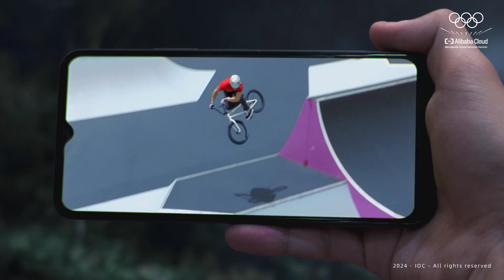Alibaba Cloud × Paris 2024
Alibaba Cloud, as the worldwide cloud services partner of the Olympic Games, supports the global Cloud Broadcasting of Paris 2024 with AI-powered cloud technology. Cloud Broadcasting Technology Services deliver Ultra-HD clarity, unlock more viewing angles, and bring richer, mass content.